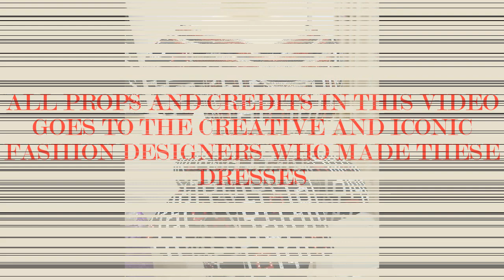2021 LATEST AFRICAN DRESSES || ELEGANTLY IRRESISTIBLE Ankara ASOEBI AND DRESSES FOR THE WOMEN